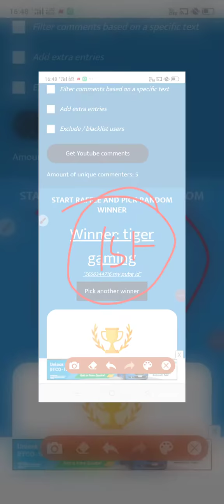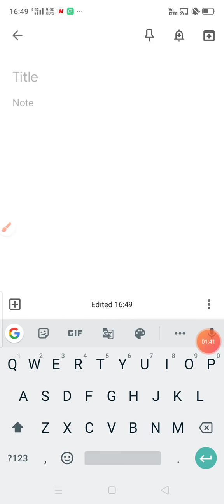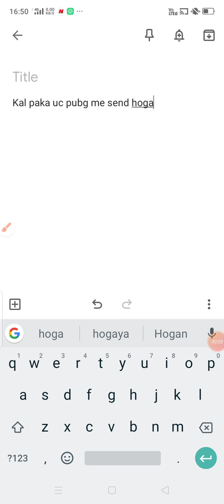Pubg uc giveaway winner check